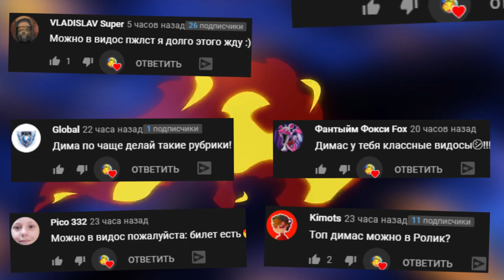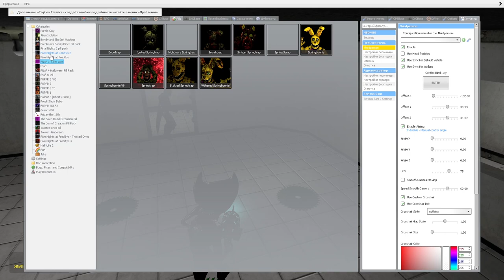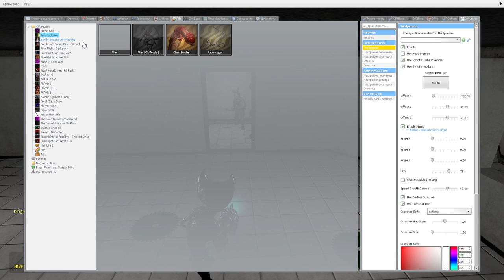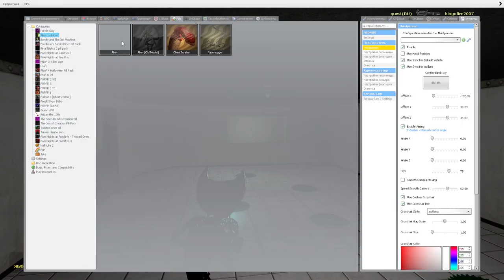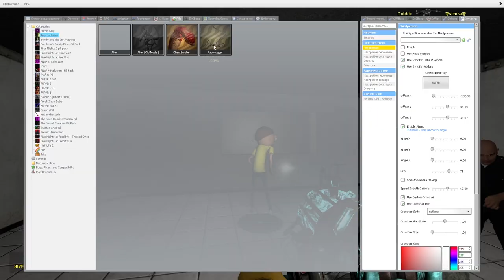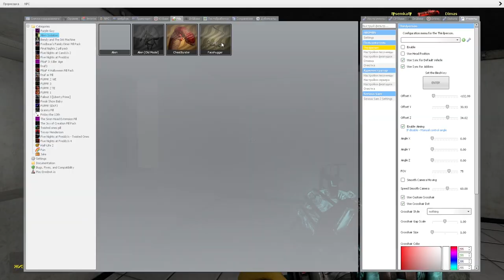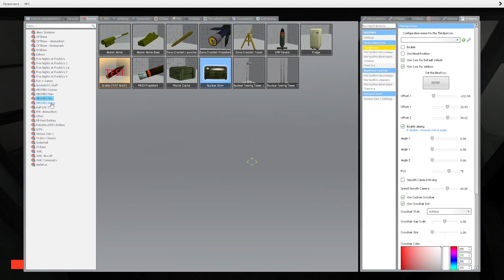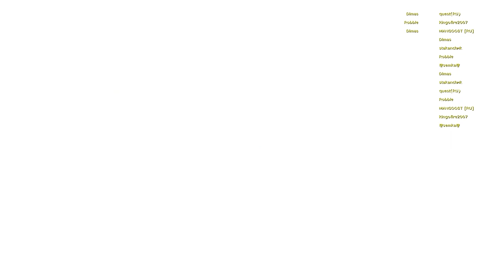ЗОНА 51 ВЫЖИВАНИЕ МОНСТРЫ ХЕНДЕРСОНА И БАБКА ГРЕННИ ► Garry's Mod